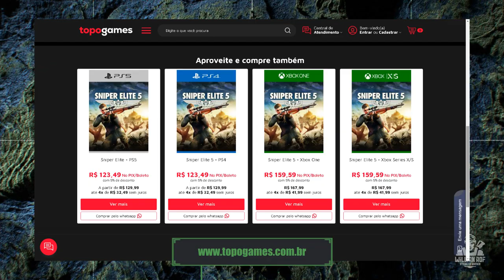SNIPER ELITE 5 - MODO INVASÃO COM PROBLEMAS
Então senhores, recentemente a rebellion postou no canal oficial um vídeo explicando melhor como o stealth de sniper elite 5 foi planejado: é basicamente um compilado de informações da equipe de desenvolvimento e do consultor militar do projeto. É um vídeo bem interessante, alias a rebellion tem feito um trabalho muito interessante na divulgação desse jogo: eles sabem que sniper elite ainda não tem o mesmo alcance que um splinter cell ou um ghost recon, e muito disso se deve ao fato de muitas pessoas não conhecerem o jogo. Da pra perceber que muita gente só conhece o jogo de nome mesmo. Mas eles estão focados em apresentar esse game nos mínimos detalhes pra que essas pessoas deêm uma chance a ele.

SEJA MEMBRO!

Facebook Page: willian rof stealth gamer

PLATAFORMAS ONDE JOGO:

PS4
PC